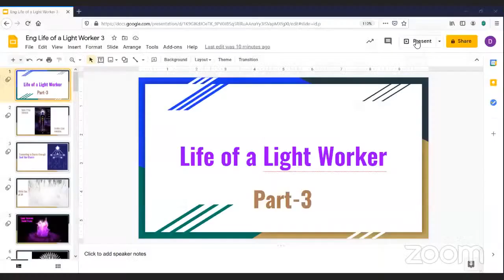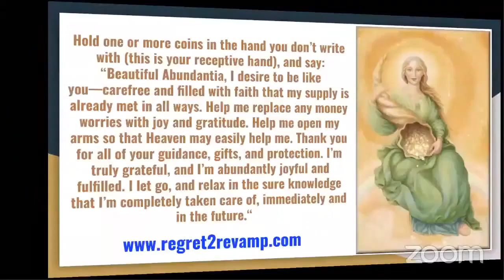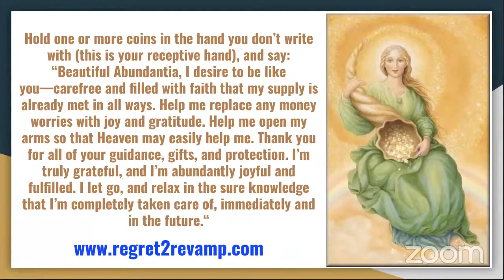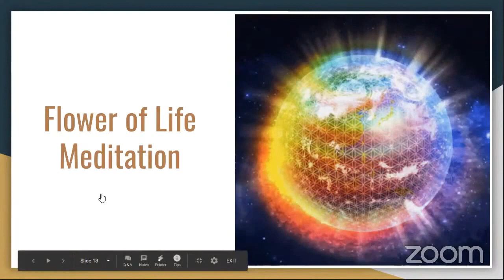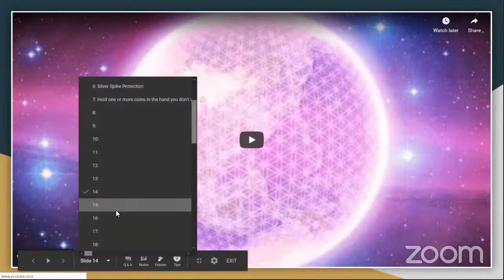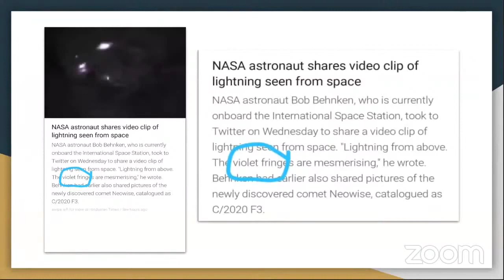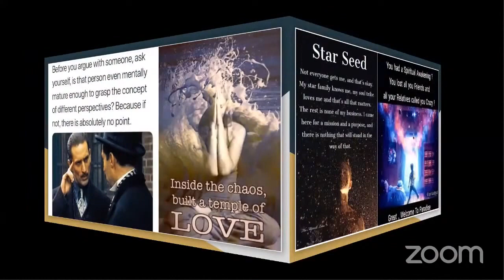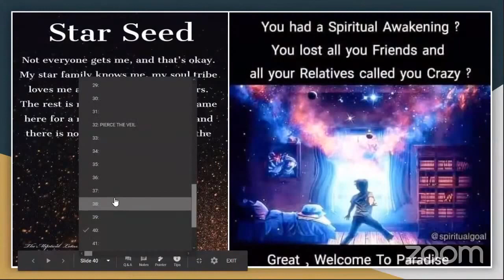Life of a Light Worker-Part 3 [English]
To know your life purpose what do you have to follow